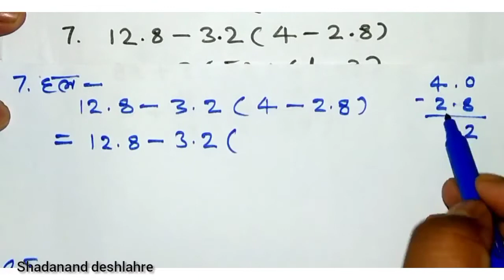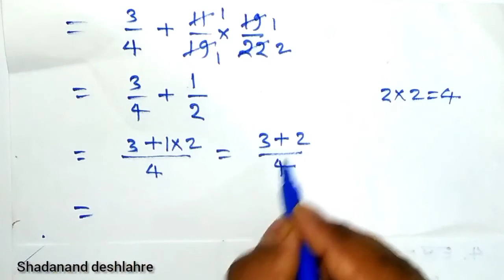cg board class 7th Math's /chapter 5/ex. 5.2/Q. 4,5,6,7,8,9/shadanand_deshlahre